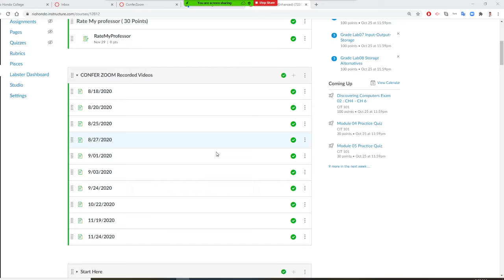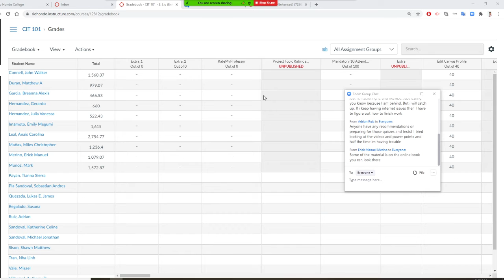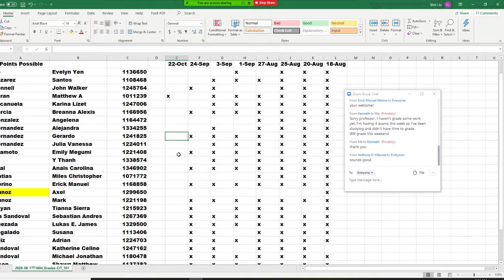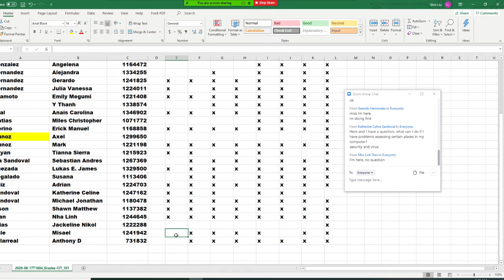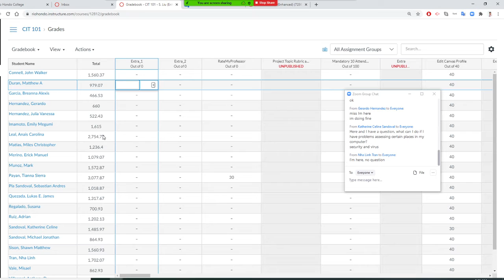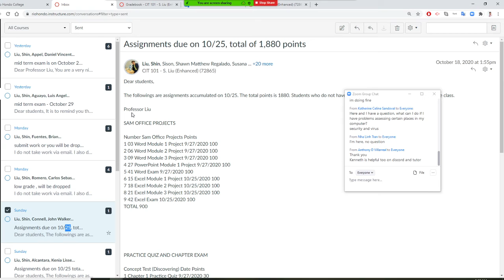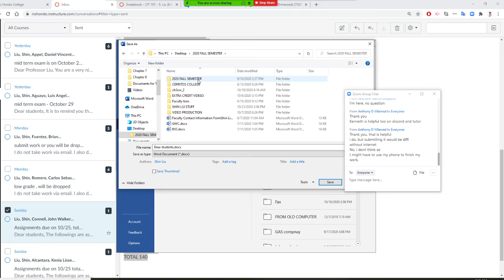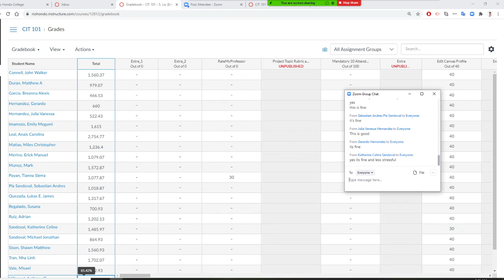CIT 101 70825 October 22 Zoom meeting record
Rio Hondo College ,  CIT 101 ,  70825

The followings are assignments accumulated on 10/25. The total points is 1880. Students who do not have at least 1,100 points will be dropped from the class.
SAM OFFICE PROJECTS

Number Sam Office Projects Points
1 03 Word Module 1 Project 9/27/2020 100
2 06 Word Module 2 Project 9/27/2020 100
3 09 Word Module 3 Project 9/27/2020 100
4 27 PowerPoint Module 1 Project 9/27/2020 100
5 41 Word Exam 9/27/2020 100
6 15 Excel Module 1 Project 10/25/2020 100
7 18 Excel Module 2 Project 10/25/2020 100
8 21 Excel Module 3 Project 10/25/2020 100
9 42 Excel Exam 10/25/2020 100
TOTAL 900

PRACTICE QUIZ AND CHAPTER EXAM

Concept Test (Discovering) Date Points
1 Chapter 1 Practice Quiz 9/27/2020 30
2 Chapter 2 Practice Quiz 9/27/2020 30
3 Chapter 3 Practice Quiz 9/27/2020 30
4 Exam 1 Chapter 1 - 3 9/27/2020 100
5 Chapter 4 Practice Quiz 10/25/2020 30
6 Chapter 5 Practice Quiz 10/25/2020 30
7 Chapter 6 Practice Quiz 10/25/2020 30
8 Exam 2 Chapter 4 - 6 10/25/2020 100
TOTAL 380
LAB ( Discovering)
LABS Date Points
1 Lab 1 : Scavenger Hunt 9/27/2020 100
2 Lab 2 : Google Chrome 9/27/2020 100
3 Lab 3 : MakeUseOf 9/27/2020 100
4 Lab 4: Computer Ad 10/25/2020 100
5 Lab 5: Your Computer’s Security 10/25/2020 100
6 Lab 6: System Unit 10/25/2020 100
TOTAL 600
Number LAB (Discovering) Date Points
Miscellanies
Edit Canvas Profile 40
Attendance 100
TOTAL 140